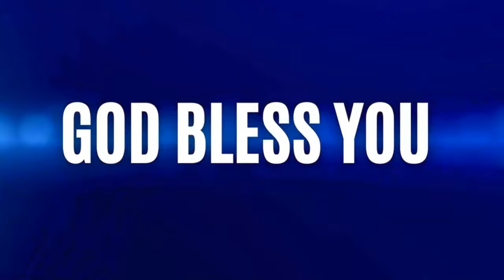See the Blessed Orphan Children You are Feeding in Africa! Feed My Sheep Today! Christian Missions!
GIVE BY TEXT!!! Text. Sheep. to 801801 Make Your ONE TIME Donation to Feed My Sheep Today!

OPERATION BIBLE STORM!

United States